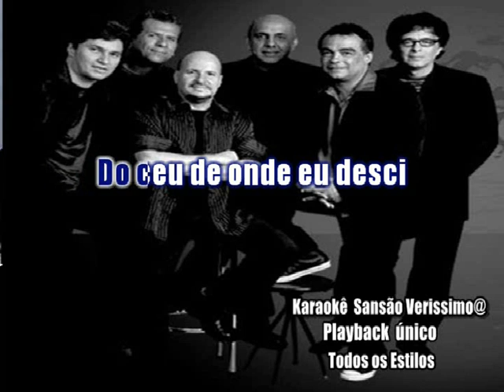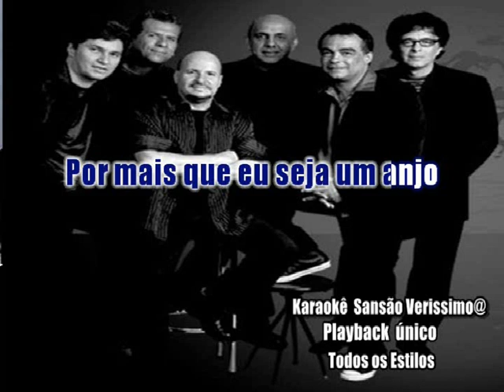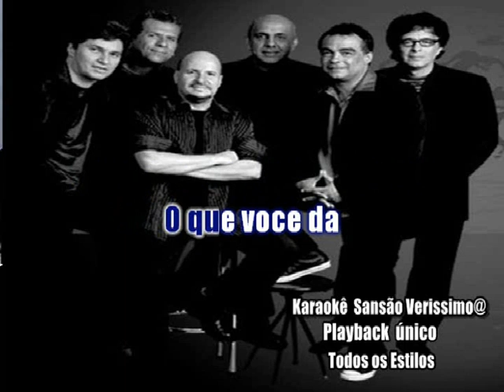Karaokê Roupa Nova Um Anjo Muito Especial